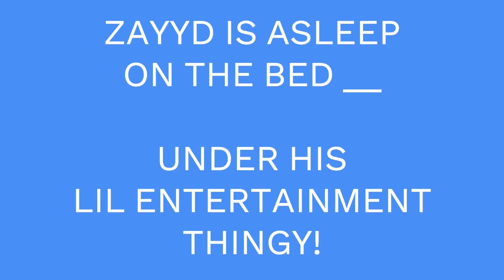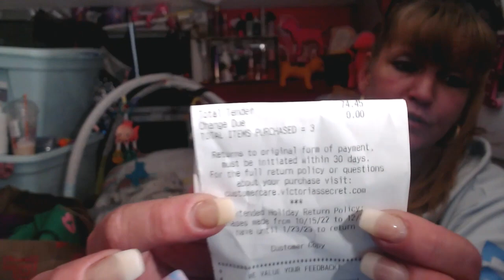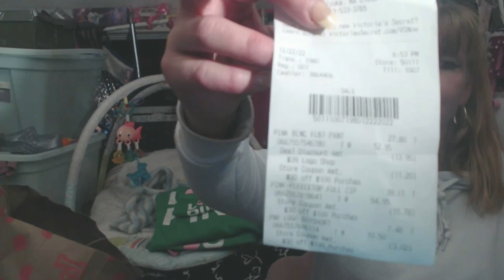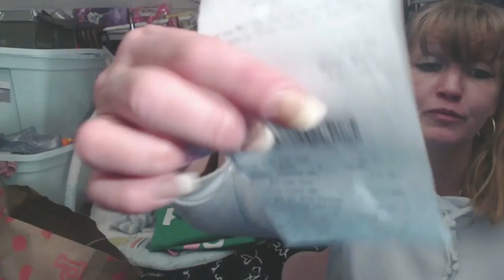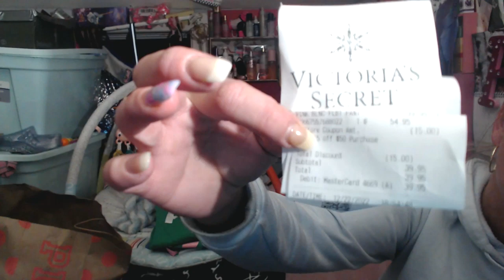VS PINK ORIGINALS MINI HAUL~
IM SUPER SLOW, BUT HERE WE GO! ITS FROM DAY B4 XMAS WHEN I WAS LAST IN THE MALL... BEEN A WHILE I BEEN HAVING WITH DRAWLS EVEN WITH ONLINE SHOPPING ITS NOT THE SAME,,,,

COME WATCH ME DO MY VIDEOS / TALK ABOUT HOT TOPICS/ MY FAMILY/ MY LIFE... MY CATS (WE HV 10) AND MUCH MUCH MORE.

WEEKLY SHOPPING HAULS
IPSY
MINDFUL SOULS
VS PINK HAULS WEEKLY. SOMETIMES DAILY!

ETC/...